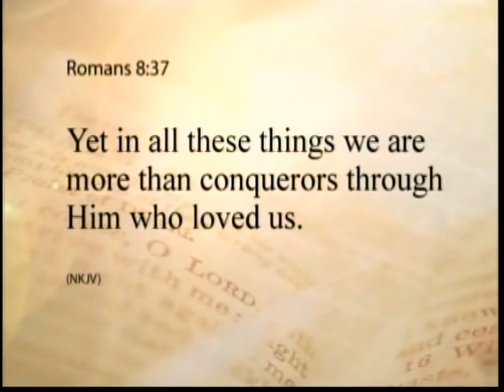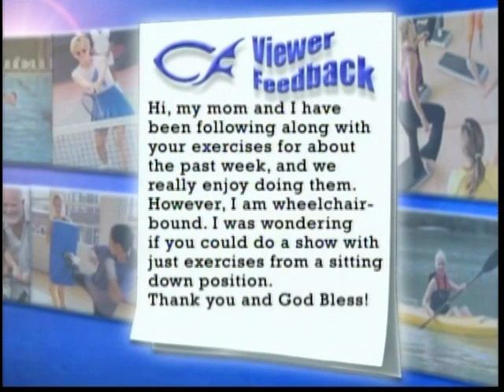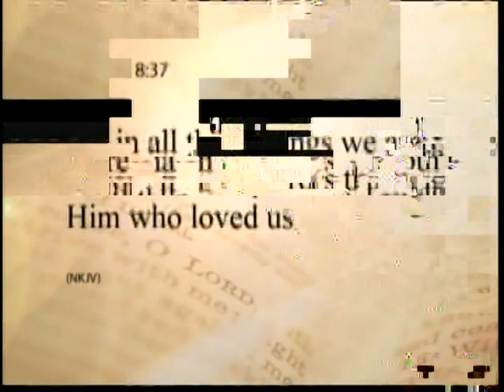Christian Fitness TV - Show #24 "Chair Exercises" w/ guest David Mayo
Program #24 for Christian Fitness features our dear friend and special guest, David Mayo. He joined us in studio for exercises that can be done from your chair. His personal testimony is the best part of the program!